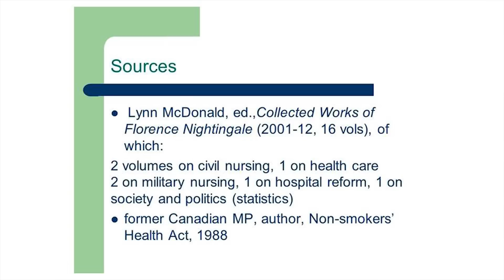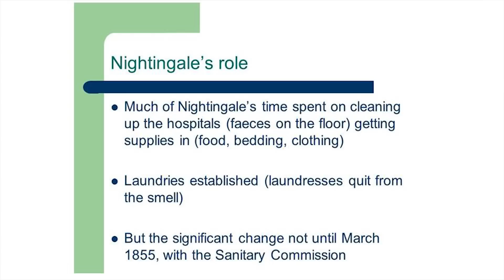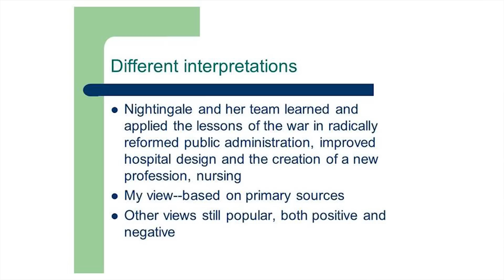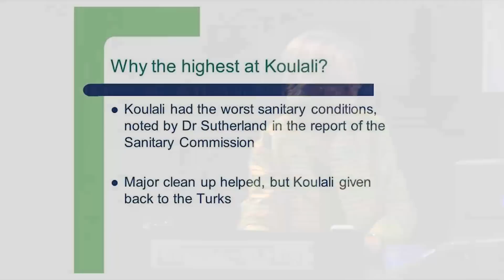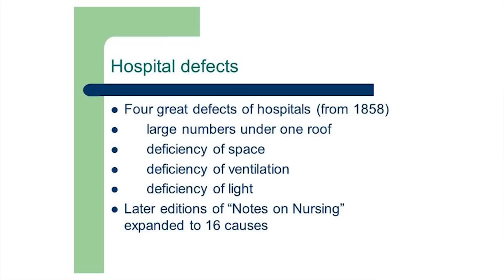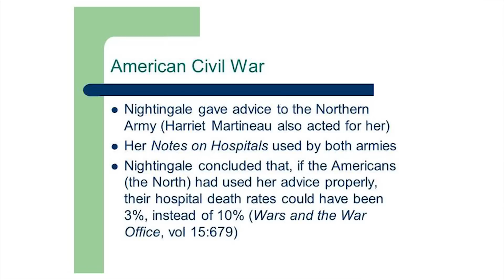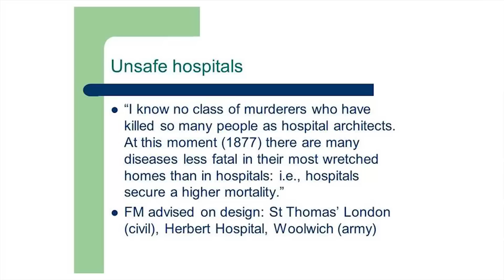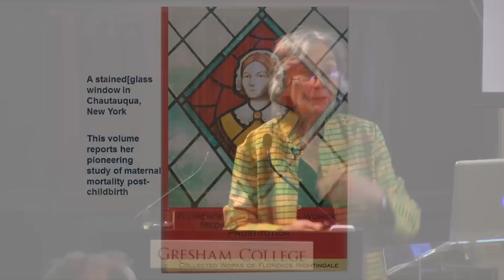Florence Nightingale and her Crimean War Statistics - Professor Lynn McDonald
Professor McDonald will discusses the history and the myth surrounding the 'Lady with the Lamp'

This lecture highlights particularly the brilliant work she did in analysis of Crimean War statistics. This work paved the way for the first truely modern hospitals.
This is part of the 2014 Gresham College/ British Society of the History of Mathematics conference.

The transcript and downloadable versions of the lecture are available from the Gresham College